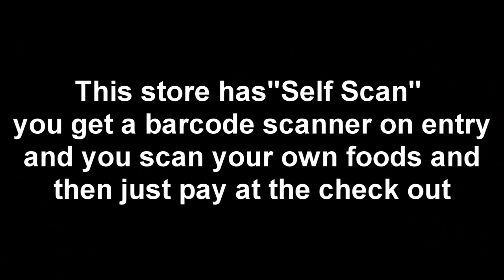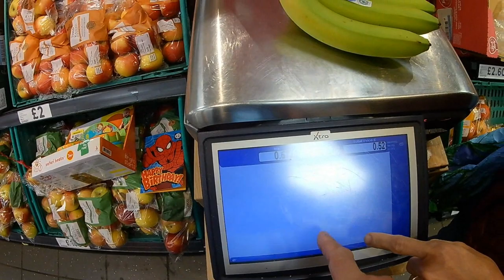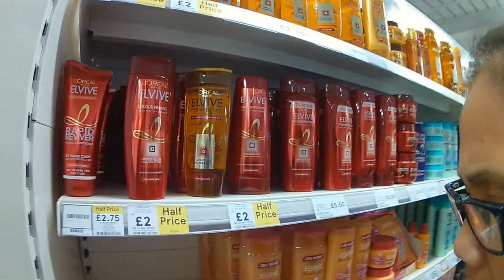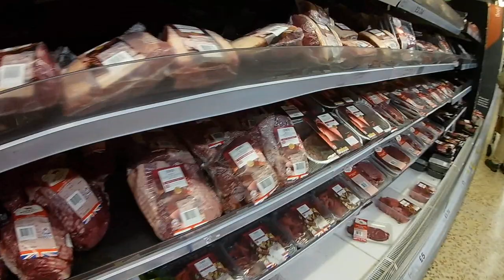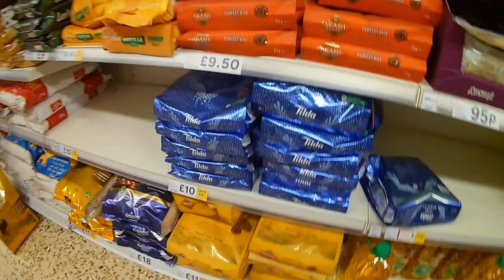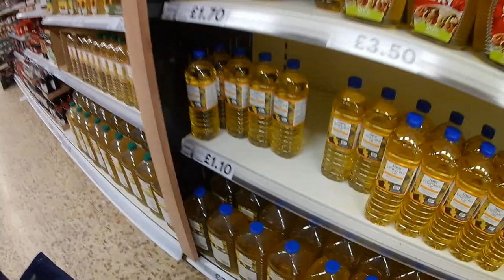Filipino in the UK - Shopping in the supermarket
Follow us as we go to the local supermarket, we'll show you the Peso price of some items, Jaz works in a different supermarket but they do not sell some of the items we needed.